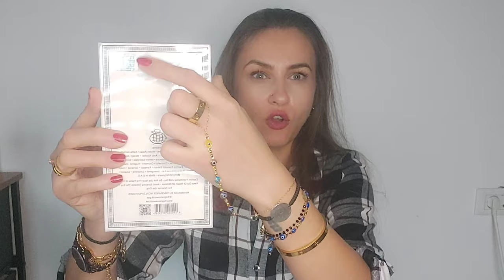Unboxing Dubai Collection | Fragrance World | Primele impresii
Bună dragilor 🥰💋❤️💐🤗

În videoclipul de astăzi, avem un nou 'unboxing' și primele impresii pentru câteva din parfumurile casei Fragrance World 😊
Toate parfumurile prezentate le puteți găsi pe site-ul celor de la Dubai Collection, unde codul ROJ25 vă aduce un discount de 5% la orice achiziție (mostre, decanturi, parfumuri full-size sau produse de îngrijire personală) ❤️

          Îmbrățișări,
                    Rojin 💋❤️💐🤗😊